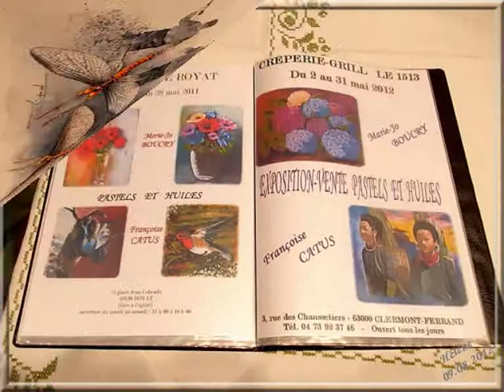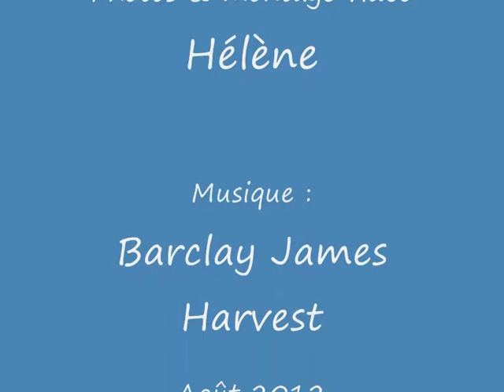13ème Festival International d'Art Animalier Eygurande 2012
L'Art Animalier en Pays d'Eygurande (Corrèze). Ce festival a lieu tous les deux ans. Toutes les oeuvres exposées ne figurent pas dans cette vidéo, qui serait alors beaucoup trop longue. Mais rien ne vaut une visite réelle alors avis aux amateurs pour la prochaine édition ! :-))